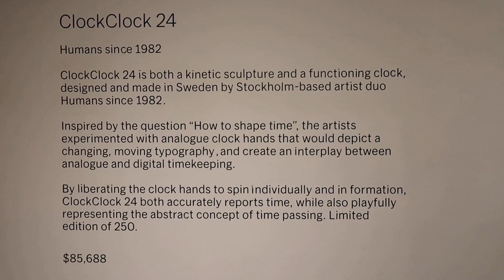ClockClock 24 Golden Hands - Black MoMA Design Store Designed by Humans since 1982, Sweden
ClockClock 24 Golden Hands - Black MoMA Design Store Designed by Humans since 1982, Produced in Sweden

ClockClock 24    MoMA Design Store  Museum of Modern Art

ClockClock 24 is both a kinetic sculpture and a functioning clock. Its hands veer from unpredictable, mechanical spinning, to perfect, synchronised alignment; to visually represent the abstract concept of time, and to report real time.

The ClockClock 24 Golden Hands special edition is the most prestigious addition to the ClockClock 24 family and reveals the ambition of the artists to bring the attention back to the tangible within their digital-analog project.

ClockClock 24 Golden Hands - Black

Designed by Humans since 1982, 2018
Limited edition of 250
Produced in Sweden

Handcrafted housing in mineral composite (Corian® Deep Nocturne), 22 Karat gold-plated clock hands, electronic components. 12-or 24-hour time format available in three different modes of movement between each minute: minimal, medium or elaborate.

Dimensions: 900×400×34 mm (35,4’’×15,7’’×1,3’’)
Weight: 18 kg (40 lbs)
Including adapter: 5V / 2A

Wall mounts and USB power adapter included.

Lead time (excl. shipping time): 8 weeks

ClockClock

The ClockClock project was started in 2008 by Per Emanuelsson and Bastian Bischoff at university and since then, Per and Bastian have been working together under the artist name Humans since 1982. Inspired by the question “How to shape time”, the duo experimented with analog clock hands that would depict a changing, moving typography, and showed a mock-up to an electrical engineer at Ericsson, Australian David Cox. Cox helped the duo develop a prototype in just one month, in Emanuelsson’s tiny dorm basement. It was a major turning point. A curator of auction house Phillips de Pury snapped it up, took it to Saatchi Gallery London, and sold one to a Russian oligarch. Selling on the art market in a highly limited edition, they started to earn real money from their original artwork The Clock Clock and employed extra people in the studio to help with production. With The Clock Clock’s eased successor model, the ClockClock 24, Humans since 1982 accepted their friend’s request to make the unique concept available to a wider audience.

ClockClock 24 combines a unique concept, technical precision, and expert craftsmanship, resulting in the highest quality form. Each piece is produced and carefully assembled in Humans since 1982’s workshop in Stockholm, Sweden.

Humans since 1982

The studio Humans since 1982 is founded by Per Emanuelsson (b. 1982, Sweden) and Bastian Bischoff (b. 1982, Germany). Since meeting as postgraduate students at HDK Göteborg in 2008, the duo have pushed boundaries across art and design to produce works that defy easy categorisation. Through experiential installations and provocative object-making, Humans since 1982 explore themes of privacy, religious symbolism, preservation, and time. Their work manages to be logical with a healthy dose of escapism.